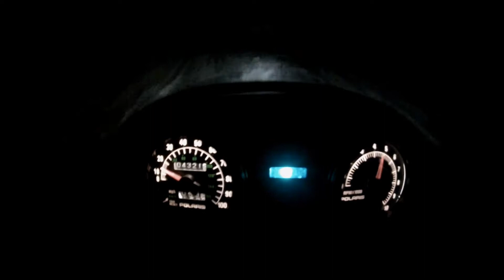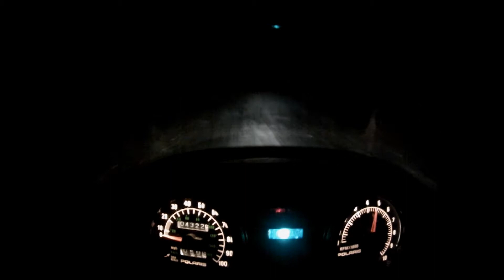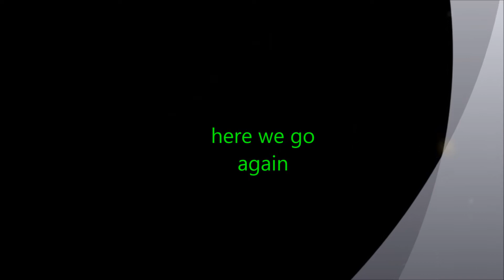GoPro test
1995 polaris indy 500